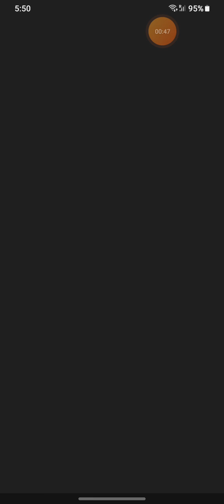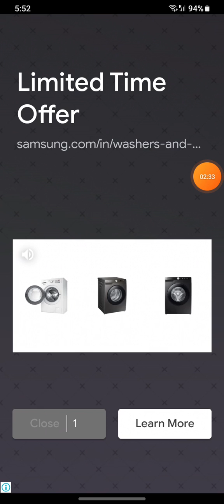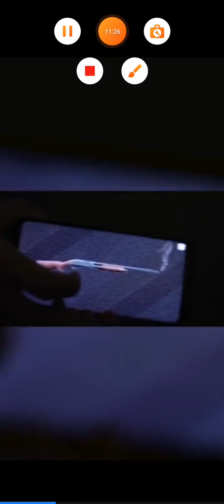Four player game. Gupal VS MXT VS